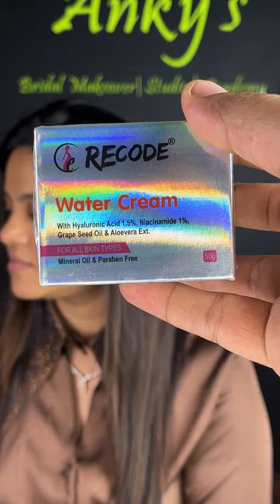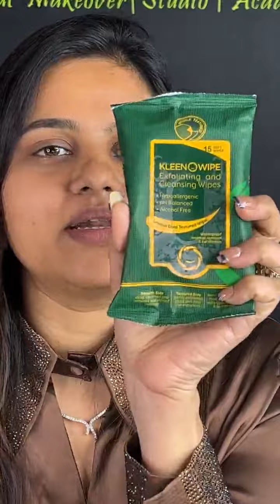Quick Self Makeup by Ankita Gosar ( Like & Subscribe For More Videos )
OFFLINE  PROFESSIONAL Course

ANKY'S BRIDAL MAKEOVER STUDIO
ACADEMY + SALON